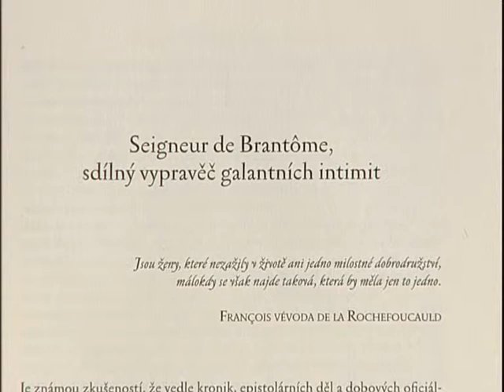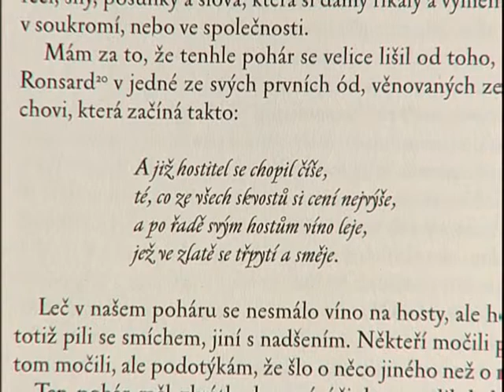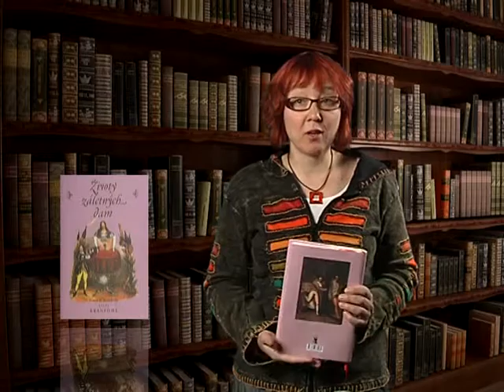3 minuty s ... Šárka Šavrdová - Životy záletných dam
Životy záletných dam jsou stejně jako ostatní Brantômova "historická" díla spíše kaleidoskopickou mozaikou rozpustilých erotických příhod, anekdotických detailů a nevázaných rozhovorů. Autor je v nich všetečným pozorovatelem, hodnověrným svědkem, ale především barvitým vypravěčem, v jehož pojetí se dějiny stávají kronikou plnou nezbedných a ne vždy smyšlených příběhů.